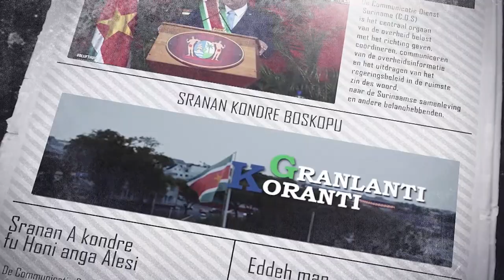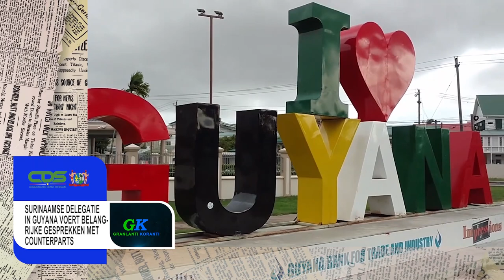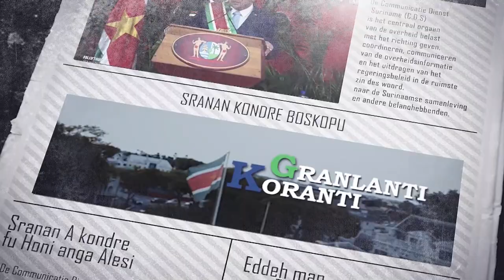𝔾ℝ𝔸ℕ𝕃𝔸ℕ𝕋𝕀 𝕂𝕆ℝ𝔸ℕ𝕋𝕀 (SRANAN) DD 18 AUGUSTUS 2021